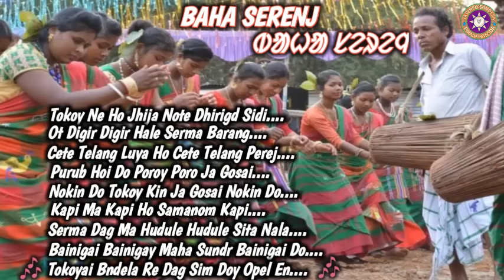Baha Serenj Phagun Bonga Renag Sagun Baha Serenj || Santali Tardistionla non stope Song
Sanam ko he along pahta khon sagun johar .
SAWHEDSANDESH YouTube channel re Along liq asaya nowa Baha Serenj se Phagun Bonga Renag Sagun Baha Bonga Serenj se abo adim kherwal kowag nagam khon ehop Kate abo somaj renag ray rit ari cali renag sanam lekan video pe yam dareyag-a . Nowa do abo santal somaj renag adog kan abowag nagam saw jpdaw menag akad-a . Ana idi kate alinga kurumutu te ape kothen nowa Baha Serenj se Phagun Bonga Renag Sagun Baha Bonga Serenj video ling sdor ked-a

Asa aling nowa kami re ape ko gdo pe ema liya mente along nowa SABARNAKHA PRODUCTION YouTube channel subscribe tbon pe. sawte nowa video share tabon pe jemon jotohod then nowa video seterog ma.

Johar.